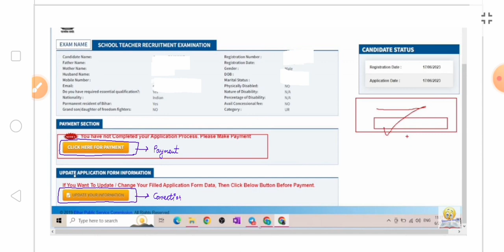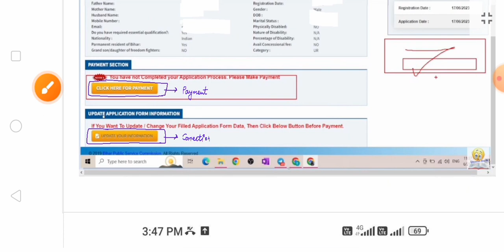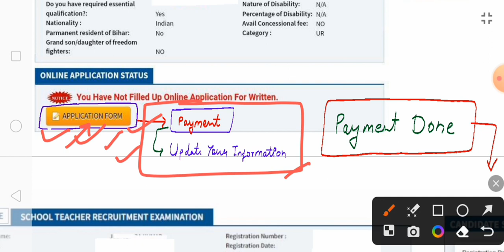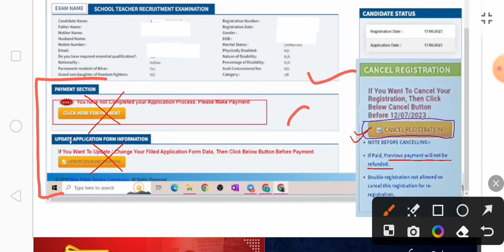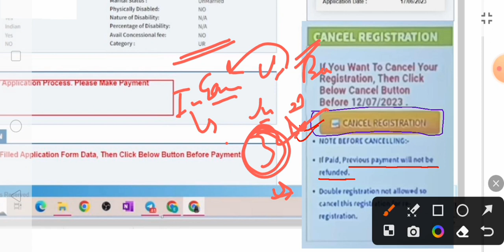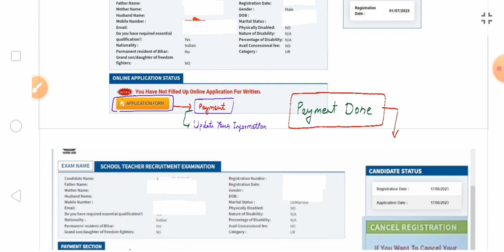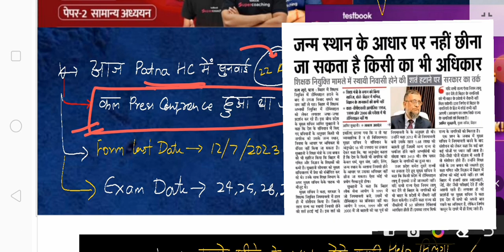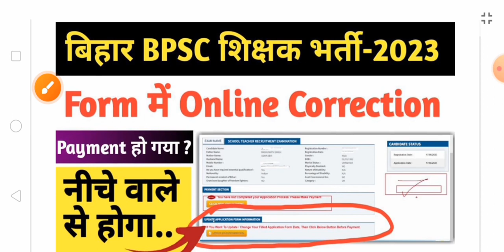BPSC Teacher Form में नीचे Update Your Information से correction होगा 👆 Registration Cancel क्या है?